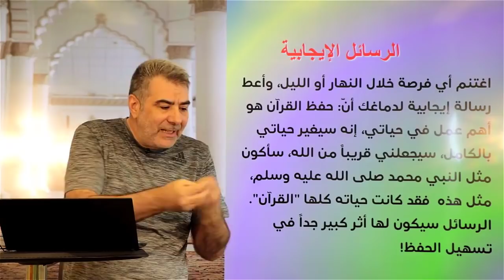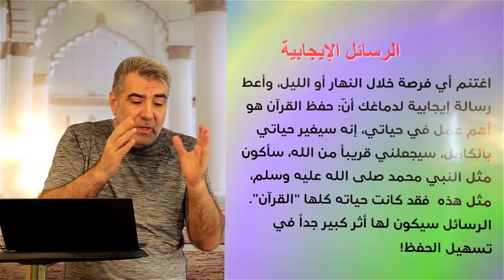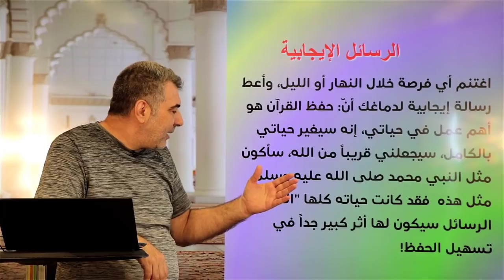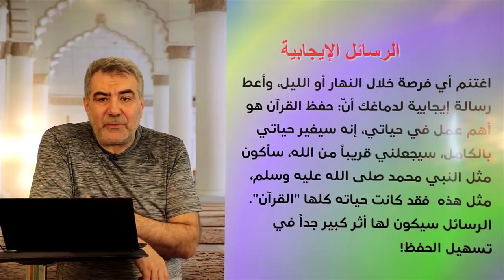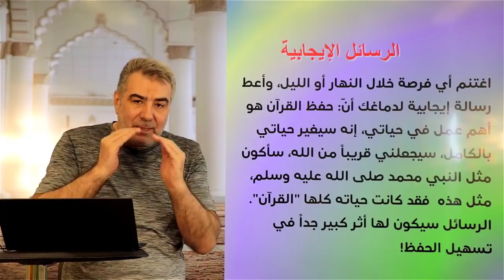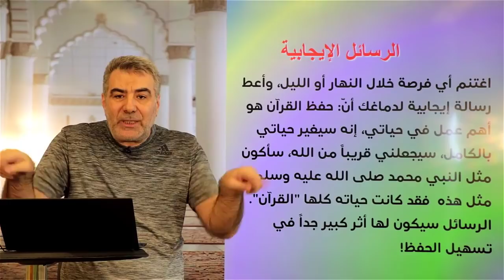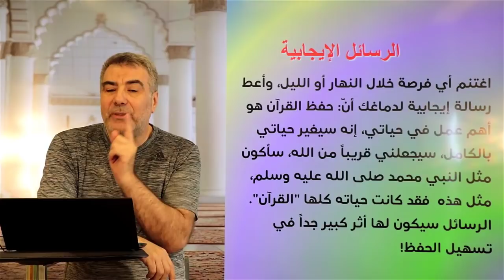حفظ القرآن 25 الرسائل الإيجابية لحفظ القرآن السهل عبد الدائم الكحيل